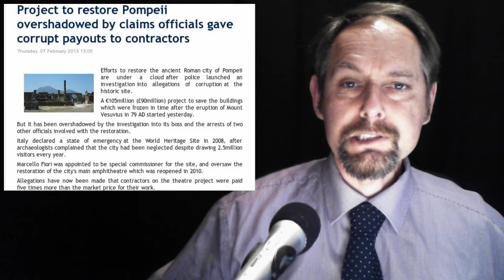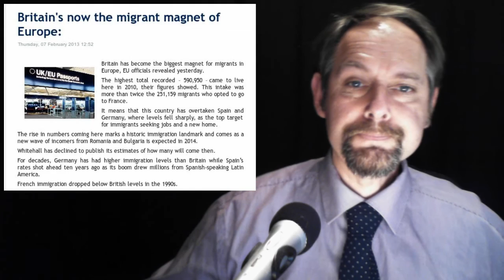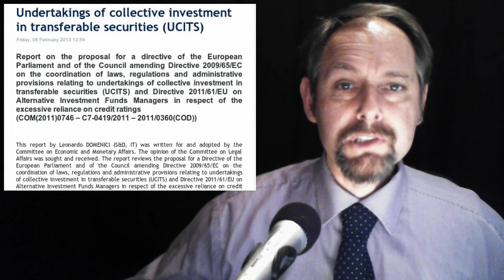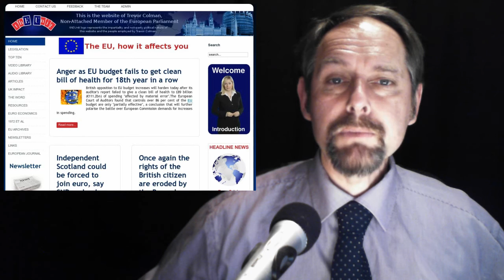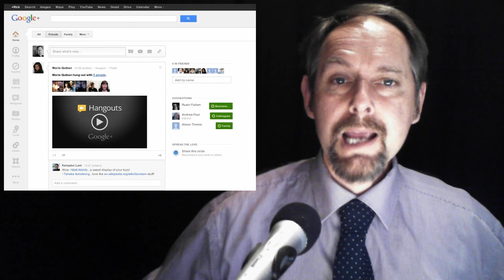Fyra too slow - Pompeii rip off - UK Migrant Magnet - EU asset control - Eurogendfor